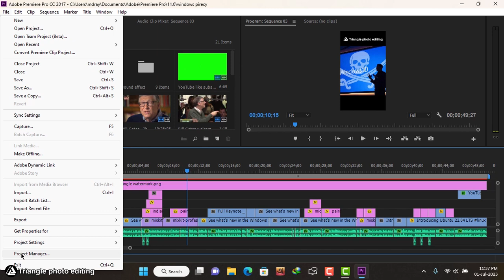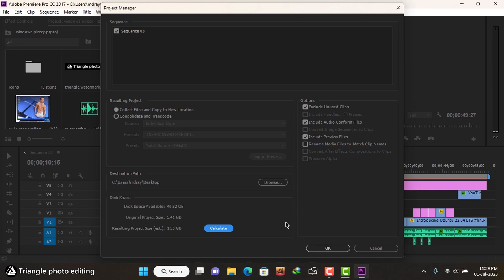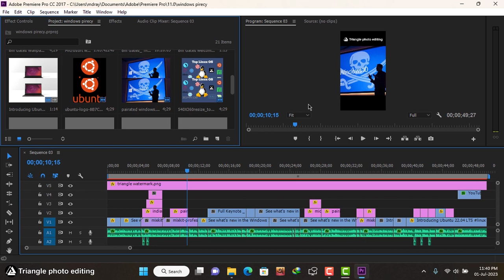কিভাবে প্রজেক্ট ফাইল শেয়ার করতে হয় ? How to share Premiere pro project files to another pc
Hello human bodies,

this video is about :
premiere pro project share,
group editing in premiere pro,
export video on different pc,
group video editing project,
project sharing in premiere pro,

leave your comment about this video,
       or
contact with me :

I'm Rayhan,
signing out.